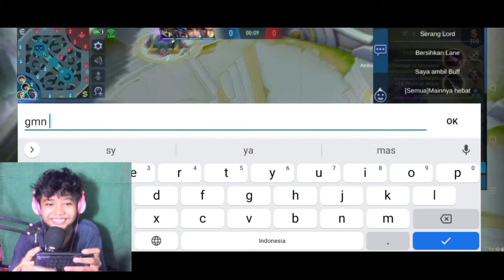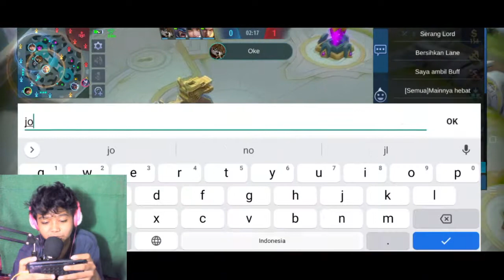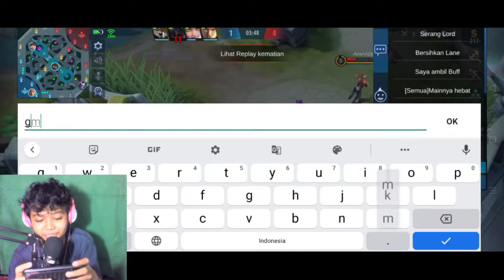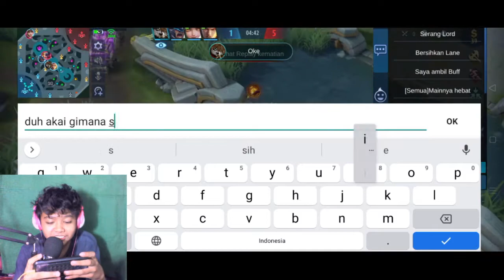PRANK NG4ATAIN & NGETROLL TIM SENDIRI SAMPE MARAH?! NGAKAKK!! - MOBILE LEGENDS